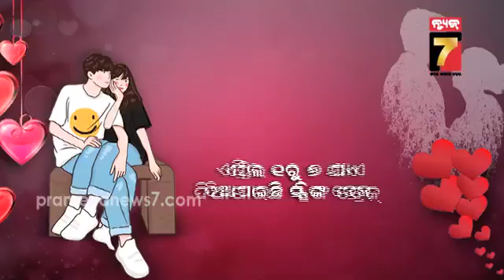ରୋମାନ୍ସ କରିବାକୁ ଛାତ୍ର ଛାତ୍ରୀଙ୍କୁ ମିଳୁଛି ଛୁଟି ! ଏହି ଯୋଜନାର ନାମ ରହିଛି ସ୍ପ୍ରିଂଗ ବ୍ରେକ୍